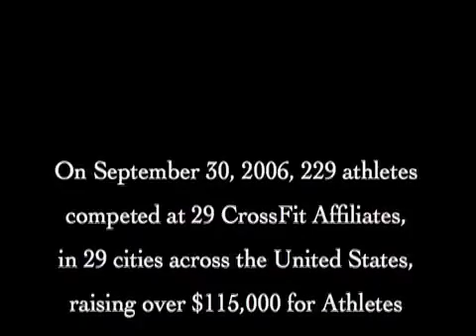2006 Fight Gone Bad I SD SD